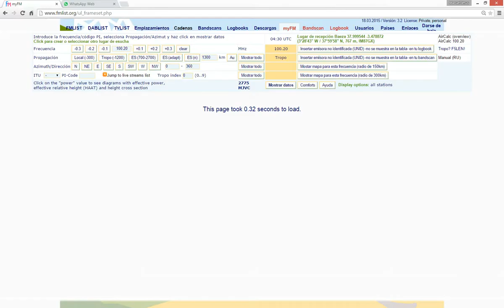98.0 COPE Radio Sierra Norte, Guadalcanal, Sevilla-Baeza 272 km